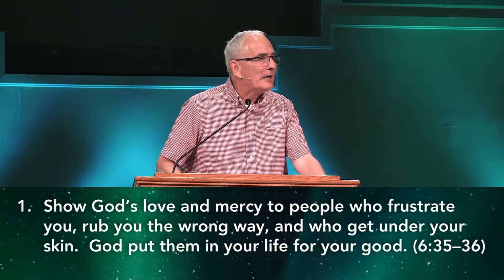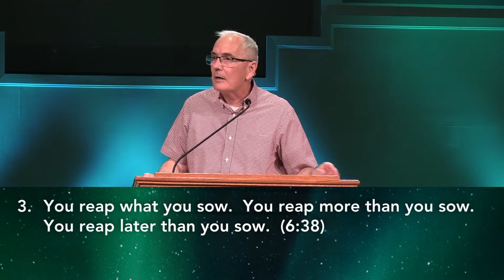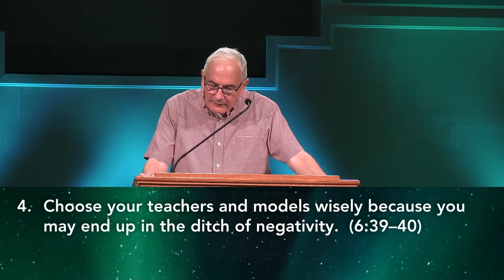Getting to the Root of a Critical Spirit: Do Not Judge (Luke 6:35–42)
Dr. Bill Cook
Series: Luke: Jesus Is the Savior of the World
Ninth & O Baptist Church, Louisville, Kentucky